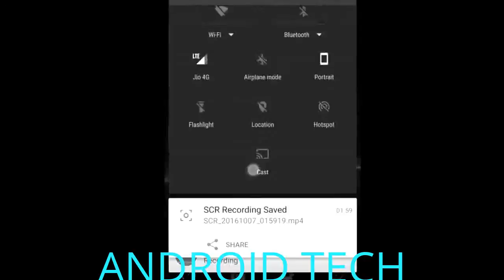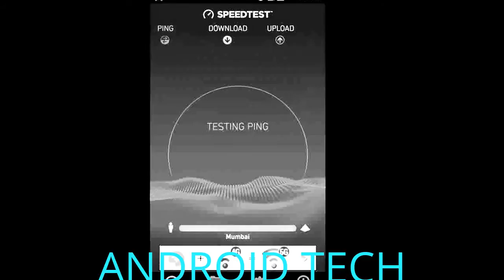Jio 4G speed LAGS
अपने Jio Sim card की internet speed कैसे बढ़ाये by ANDROIDTECH

Increase Reliance Jio Sim Internet speed by ANDROIDTECH

supeer fast Reliance Jio Sim Internet speed by star guruji

 अपने  Jio Sim card  की internet speed कैसे बढ़ाये  Increase Jio Sim Internet speed 100% working